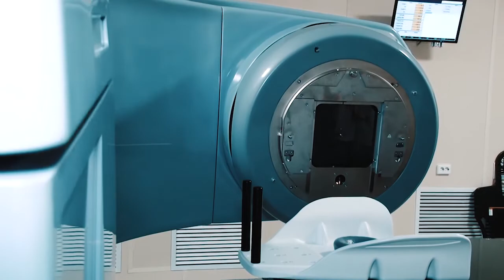Акценты дня 27.05.21